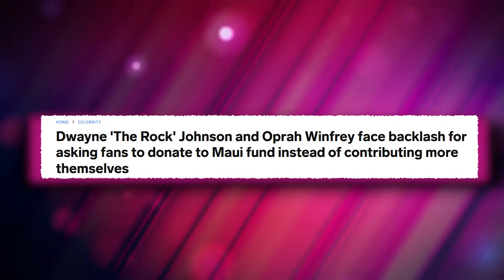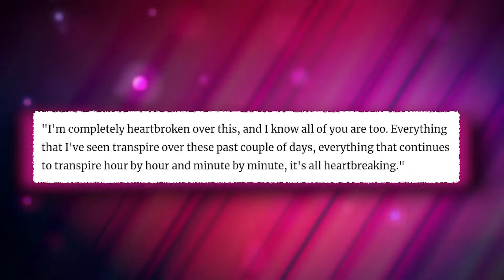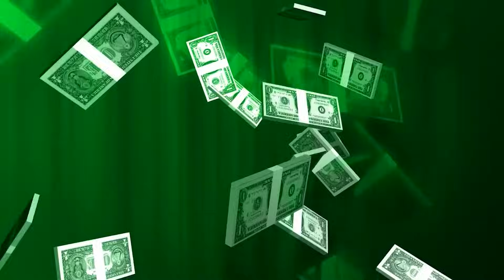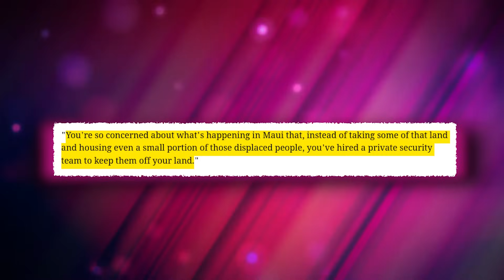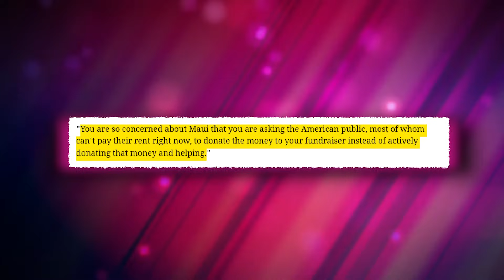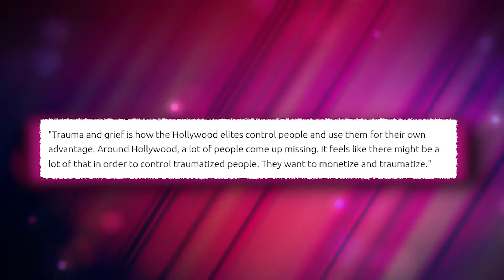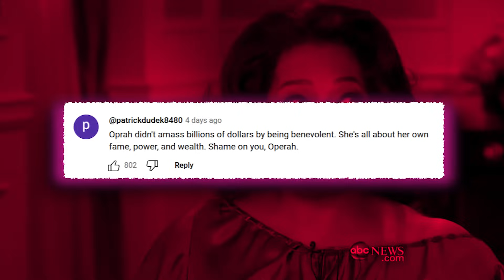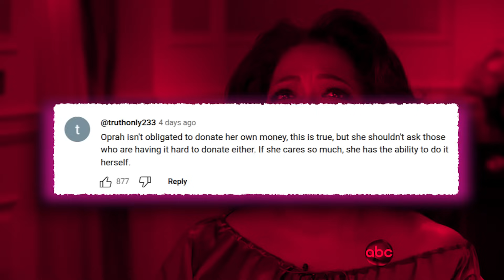Keanu Reeves HUMILIATED Oprah For GREED Over Hawaii VICTIMS!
Well, darlings, it appears Keanu Reeves isn't holding back anymore! He's spilling the tea on how big Hollywood names like Oprah and our very own Dwayne "The Rock" Johnson might be capitalizing on the Maui catastrophe to get some extra cash!

Also we talk about keanu reeves on hollywood, keanu reeves refused to sell his soul to hollywood., keanu reeves slams hollywood elites, keanu reeves slams oprah, keanu reeves exposes oprah, keanu reeves news, keanu reeves and the rock, keanu reeves and oprah, keanu reeves latest.

1. The videos have no negative impact on the original works.
3. The videos are transformative in nature.
4. We use only the audio component and tiny pieces of video footage, only if it's necessary.